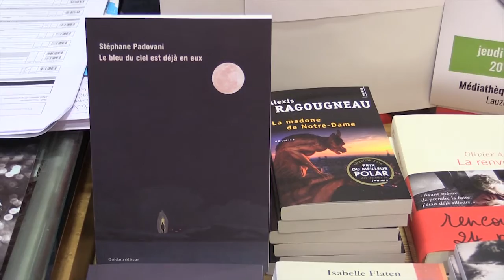Stéphane Padovani - Le bleu du ciel est déjà en eux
Le bleu du ciel est déjà en eux de Stéphane Padovani, est un des 5 recueils sélectionnés pour le Prix Place aux Nouvelles – Lauzerte 2016.